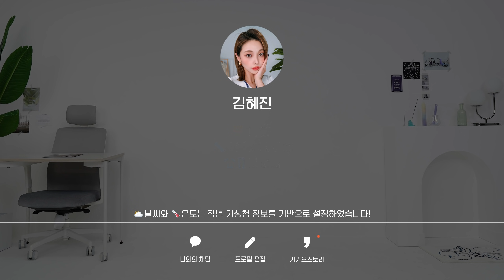163cm 55kg 이제 슬슬 춥네🍂 아우터 입기 딱 좋은 10월 한달 출근룩 데일리룩 | 10월 옷 코디 | 가을코디 | 가을옷 | 슬기로운 출근 룩북 생활 | 패션유튜버 혜인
이제 슬슬 추워지기 시작하는걸 보니
올해도 얼마 안남은게 느껴지네요!

10월은 날씨변덕이 심한 달이라
얇은 옷부터 도톰한 레이어드룩 까지 다양하게 준비해봤어요!
그럼 10월 출근룩도 미리 달려볼까요?!!

앞으로도 저희 쇼윈도우 스튜디오 와 함께
슬기로운 출근룩북을 만들어갈 쇼핑몰&브랜드 를 상시 모집합니다!

자세한 내용은 커뮤니티에 올라와있는
'쇼핑몰을 찾습니다' 게시글 참고 부탁드릴게요!

더 재미있는 패션영상으로 돌아올게요
구독🎈 좋아요👍 알람설정🔊도 부탁드려요🙏

Rest In Peace, saebyeok⭐
사랑해 정주야